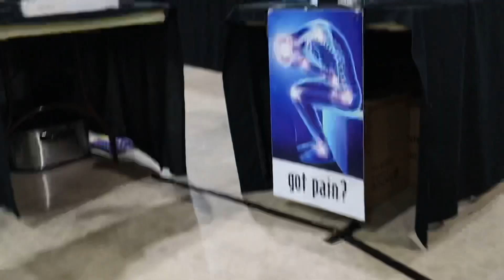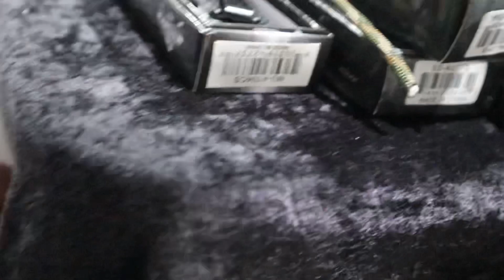FLORIDA GUN SHOW 2021 VLOG | Can’t believe I left my phone there 🤦🏽‍♀️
I enjoyed our day at the gun show.

Let me know what other videos you would like to see .